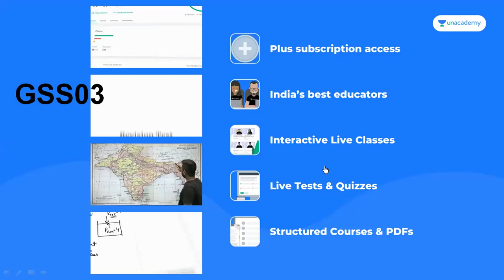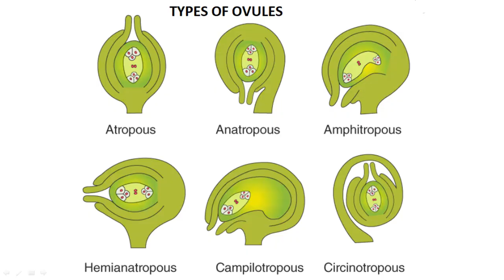Types of OVule